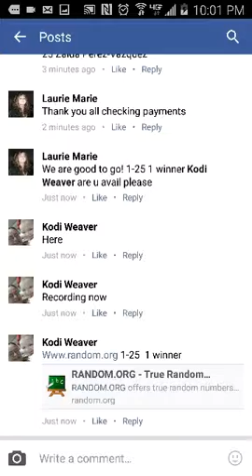Laurie main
Title